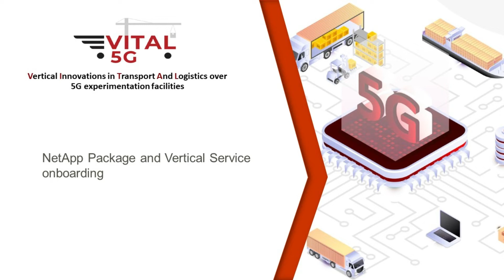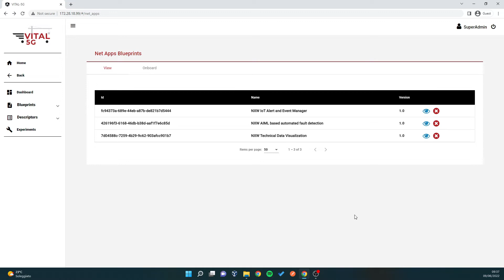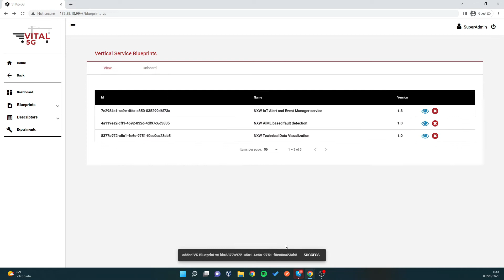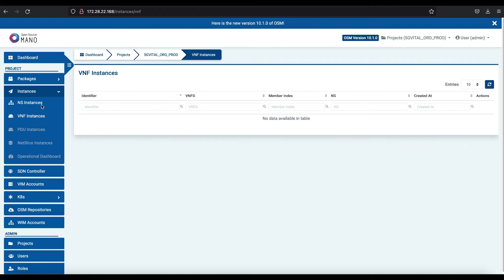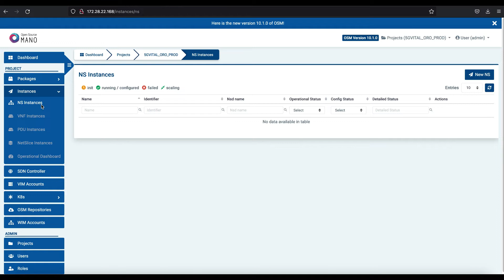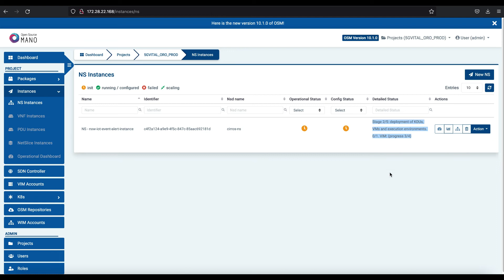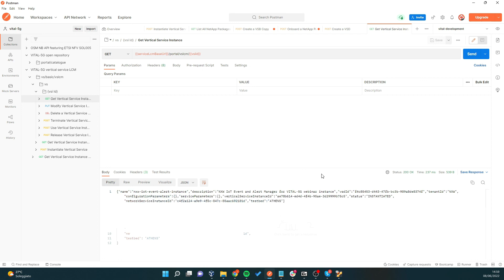Demonstration: VITAL-5G Network Applications on-boarding through OSM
Demonstration: VITAL-5G Network Applications on-boarding through Open Source MANO.